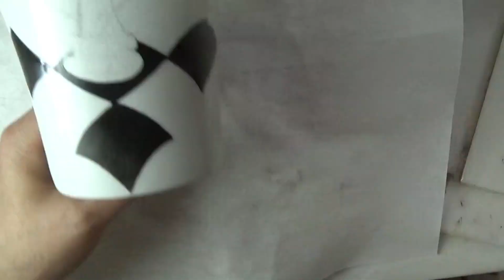Peinture sur porcelaine - Jeux d'échecs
Aujourd'hui, je vais peindre le jeux d'échecs à la méthode classique de la peinture sur porcelaine.

Je me concentre sur un motif simple et réalisable en deux cuissons, permettant au débutant de confectionner avec peu de moyens des merveilles.

Laissez vous donc inspirer et émerveillez vous de ce projet.

Suivez moi pour apprendre de nouvelles techniques utiles et astuces pratiques.

N'hésitez pas à revenir vers moi si vous avez des questions. J'y répondrai avec plaisir.

Vous allez trouver les couleurs utilisées dans la description.

La vidéo LES PREMIERS PAS :
On y trouve comment charger le pinceau, la préparation de la couleur et le nettoyage des pinceaux

Matériels :
- Mug,
- Pinceaux : n° 4 CERADEL Limoges ou pinceau 1301 n° 4 Du Côté de la porcelaine & Raphaël 8424 n° 0 ,
- Alcool ménager,
- Essence d'orange,
- Médium  MX 54 ou Copaïva,
- Essuie-tout,
- Coton-tige.

Couleurs utilisées :
- Brun de sud N° 830 Ceradel,
- Rouge terracotta N° 804 Ceradel ,
- Noir d'ivoire N° 92 Schjerning,

Cuisson :
Deux cuissons.
2023peinturesurporcelaine chinapaintinglass Jeux d'échecs